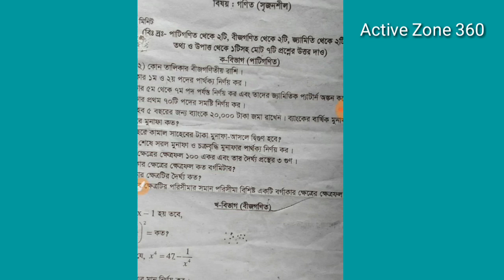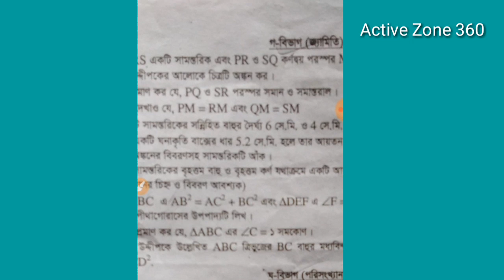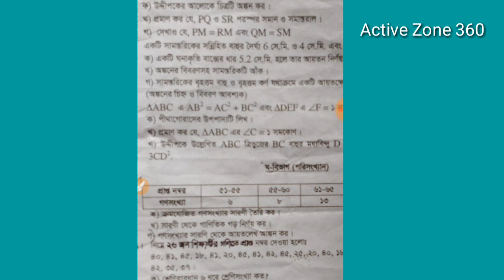JSC Math Question 2019| 99%Common জে এস সি গণিত প্রশ্ন ৯৯% কমন।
Jsc Math Question Full Tutorial

সার্চ কীওয়ার্ডঃ
জে এস সি গণিত প্রশ্ন ২০১৯
জে এস সি গণিত প্রশ্ন।
জে এস সি গণিত সাজেশন ২০১৯
জে এস সি গণিত সাজেশন।
জে এস সি গণিত  সমাধান।